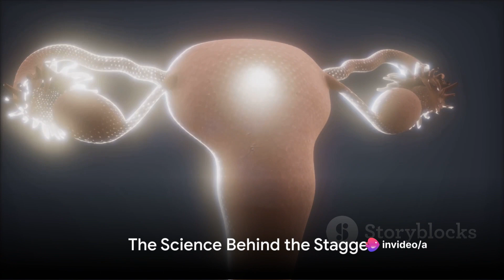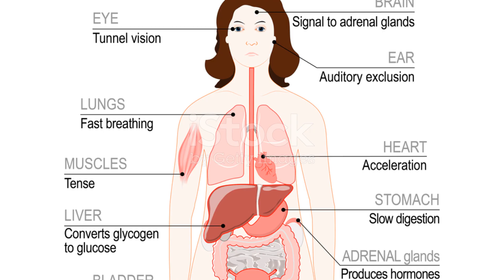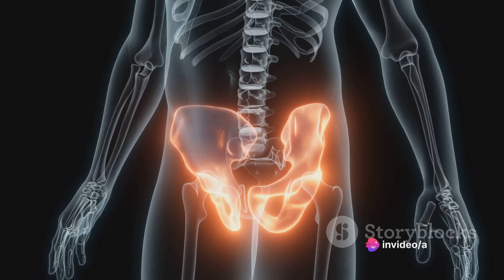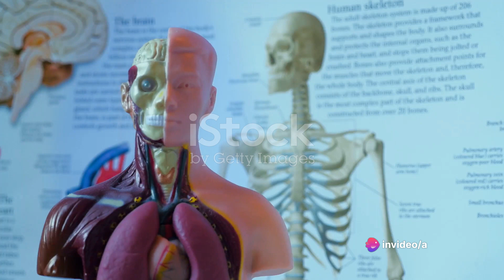Why Walking Can Be Difficult for Women Post-Sex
In this intriguing video, we dive deep into the physiological reasons why some women may find it difficult to walk after sex. Backed by scientific research and personal anecdotes, we uncover the factors that contribute to this common phenomenon. Discover the fascinating insights and understanding behind this topic by joining us in this informative discussion.